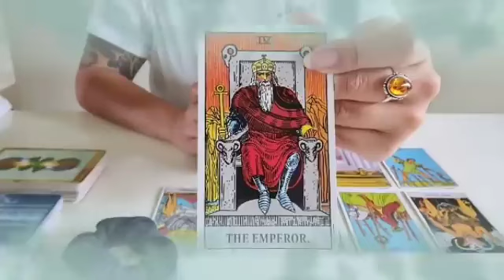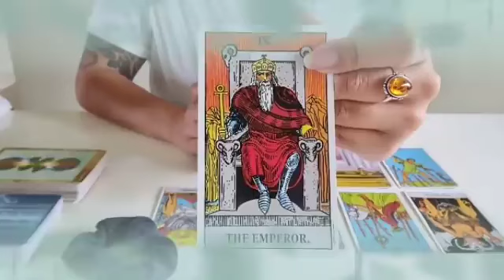برج الحمل من 1 إلى 15 كانون أول 2024 💞 مفاجأة كالصاعقة😱سوف يتوقف قلبك🤯بسبب هذا شخص الأناني يا حمل😔